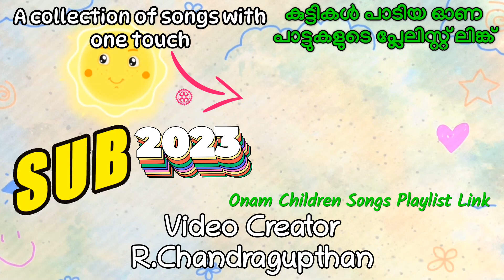കുട്ടികൾ പാടിയ ഓണപാട്ടുകൾ 2023 HD3🌤️Onam Children Songs 2023 HD3/ഓണ പാട്ടിലെ പൂമൊട്ടുകൾ 2023 HD.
2023 ഓണ പാട്ടിലെ മൊട്ടുകൾ പ്ലേലിസ്റ്റ് ലിങ്ക്.
2023 Onam Children Songs Playlist Link.

Music and Text Composing,
Mixing:R.Chandra gupthan.
Video Creater App: YouTube Creater.
Intro App: Intro video maker.
Announcement Voice App: Real Voice.
Music App: Mixgrid.
Name of the Video:  Playlist Link Video.
Type of the Video: Playlist Link Information.
Playlist Creator.R.Chandragupthan.

Home Production-Video and audio.
Mobile Phone - POCO X4 Pro.
Thumbnail app: Thumbnail maker PRO.
Photo editing app: Adobe Express and Snapseed.
ഈ വീഡിയോയിൽ സ്റ്റുഡിയോ പ്രവർത്തനം ഇല്ല.മൊബെയിൽ ഫോണും ആപ്പുകളും മാത്രം ഉപയോഗിക്കുന്നു.

അറിയിപ്പ്:-
പ്ലേലിസ്റ്റിൽ ഉൾപ്പെടുത്തിയിരിക്കുന്ന  സംഗീത വീഡിയോകൾ എല്ലാം മറ്റു ചാനലുകളിൽ നിന്നും തിരഞ്ഞെടുക്കുന്നതാണ്. അല്ലാതെ എൻ്റെ ഈ ചാനൽ ഇത്തരം സംഗീതഗാന വീഡിയോകൾ നിർമ്മിയ്ക്കുന്നില്ല. ആയതിനാൽ ഈ പ്ലേലിസ്റ്റിലെ എല്ലാ സംഗീതഗാന വീഡിയോകളുടെയും അവകാശം അതാതു ചാനലുകൾക്ക് തന്നെയാണ്.

Notice:-
The music videos included in the playlist are all selected from other channels.  But this channel of mine does not make such music videos.  So all the music videos in this playlist are owned by their respective channels.